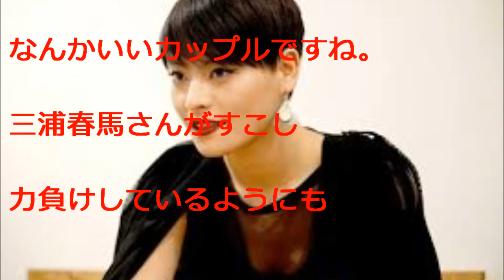【速報】三浦アタック！！世界的ダンサーと熱愛その馴れ初めは？？相互チャンネル急募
三浦春馬さん、なかなかすごい人を射止めましたね。
今後の、三浦春間の役者人生にどう影響していくかが
見ものですね。。。。

【関連動画】
【速報】三浦春馬　菅原小春 熱愛！！　春馬からのアプローチ大成功！！
僕のいた時間でも共演！三浦春馬と多部未華子の熱愛ベッドシーン！仲良しでお似合い？
【ファッション通信】菅原小春が生命力溢れるパフォーマンスを披露！資生堂「ULTIMUNE 2nd ANNIVERSARY EVENT」
菅原小春 カッコイイダンスCM集! しゃべくり007出演で話題の世界的ダンサー
・三浦春馬、世界的ダンサー・菅原小春との熱愛発覚！ 菅原小春の動画やプロフィール